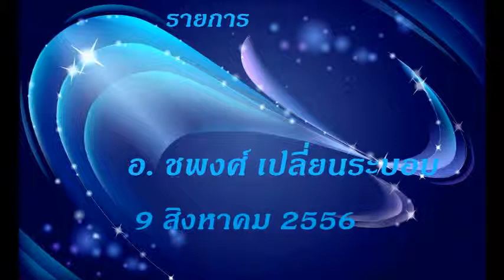6 chupong dr 8 9 2013